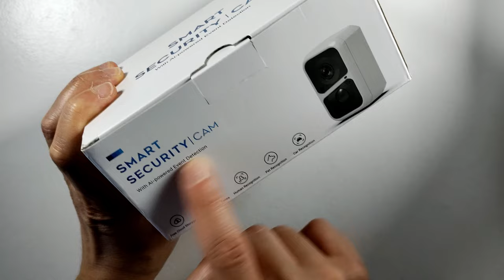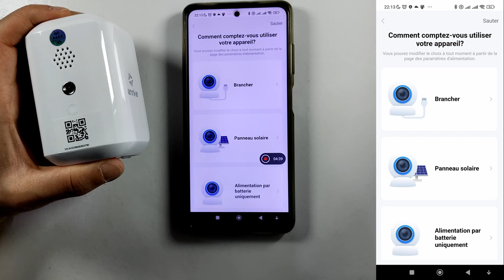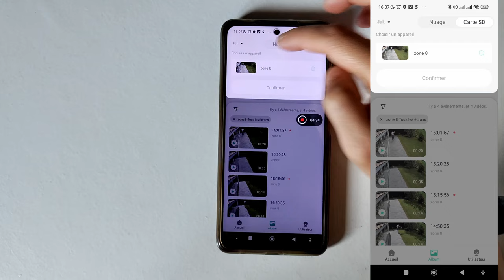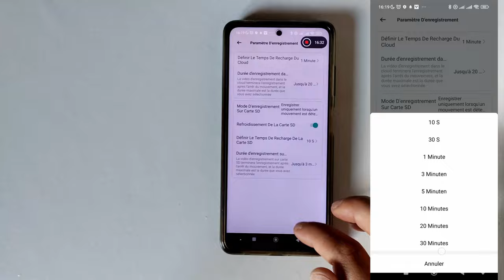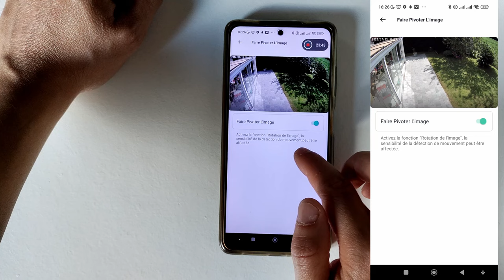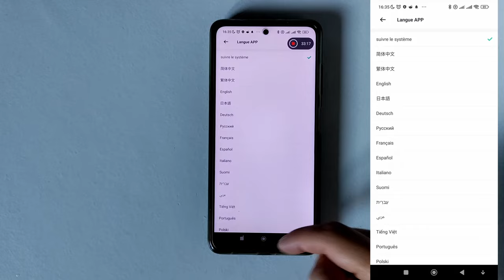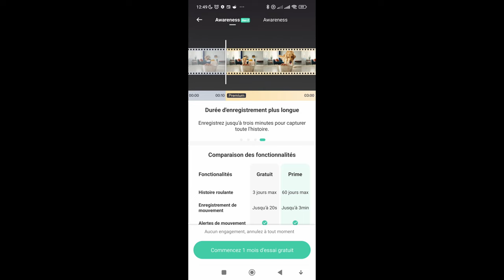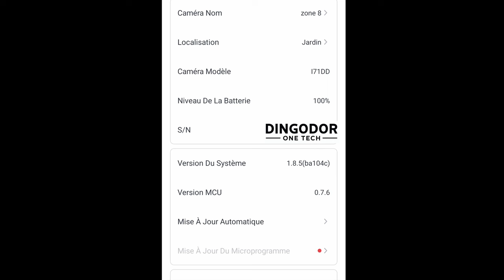Annke Custos une caméra de surveillance 100% sans fil avec cloud gratuit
ou site Annke
Autres produits Annke